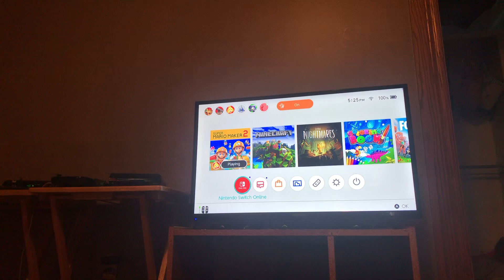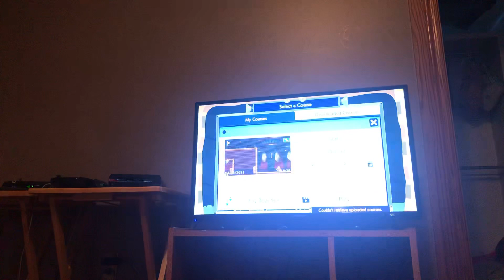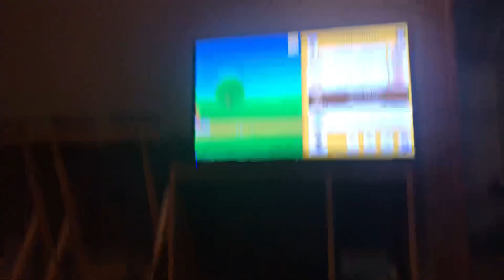April 28, 2021 my own levels in Mario maker 2